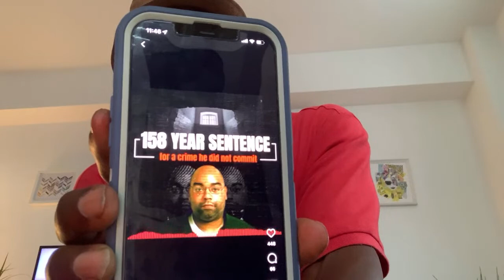Fat Danny the Man Convicted in the wild Cowboys Crew Quadruple Murder Say it wasn’t him (AUDIO)